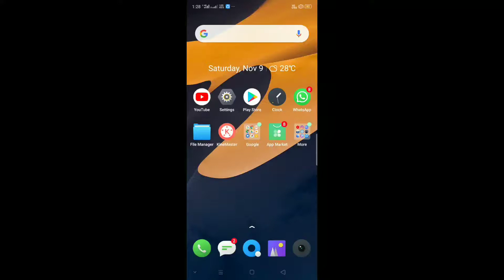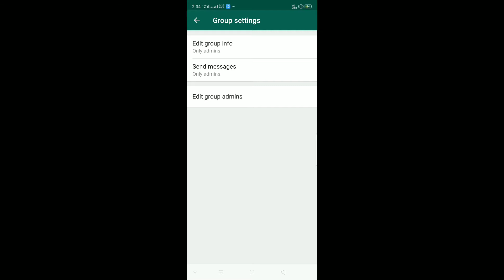How to set only admin can post in Whatsapp group for Android phones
How to set the WhatsApp group setting so that only admin can post messages on group and restrict all other group participants.